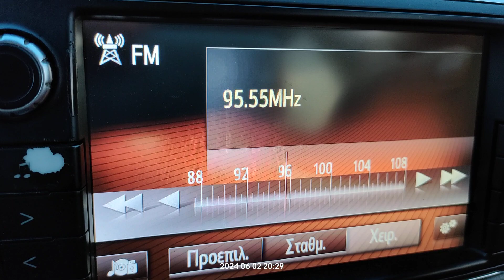FM DX reception via SpE Radio ZET Bydgoszcz/Trzeciewiec in Arta Greece 02/06/2024